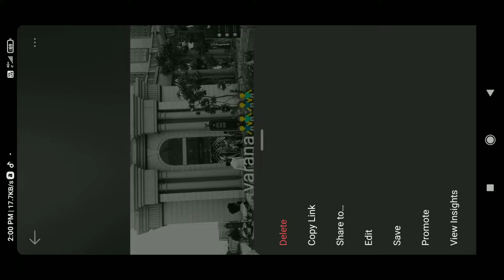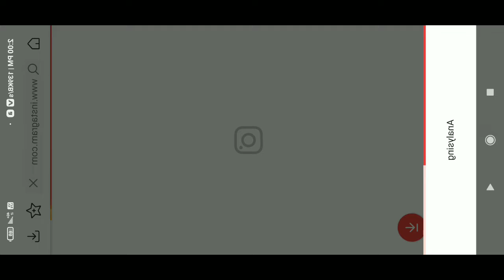my first video. . Aakh band karte hi Instagram se video gelry me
Aakh band karte hi Instagram se video gelry me🎥instagram togelry 1trick junukitec 👏firstvideo firstvideo 🎥
first video..
my new video.
letest video.
la jawab video.
is tips ke video ke liye dm karo..

abhi Mene dusrah chenal nhi banaya tha isliye Mene is status wale chenal par video daal rha to is video apna pyaar dikhao please ⬅️👏👍

..my insta..I'd.# its sahej malik
..my josh id..
..my you tube channel status.id#B boy
my fevret channel.

 ..guys sport karo..